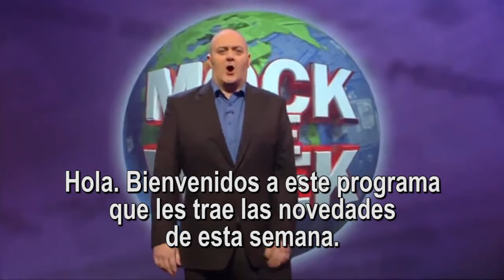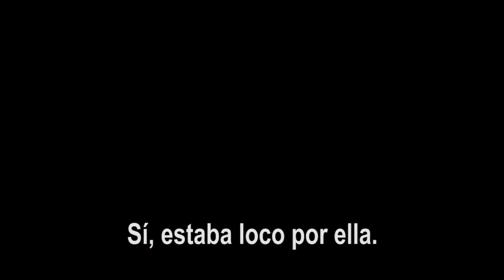Boda Naty&Luchi | Video sorpresa | PleiArt Estudio